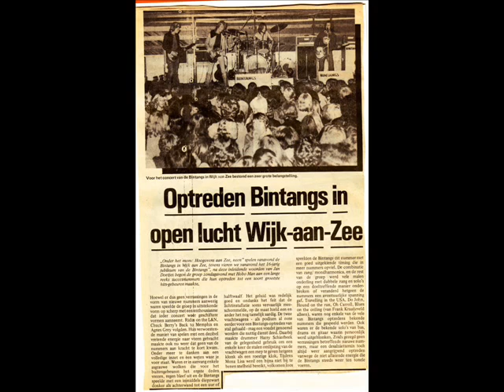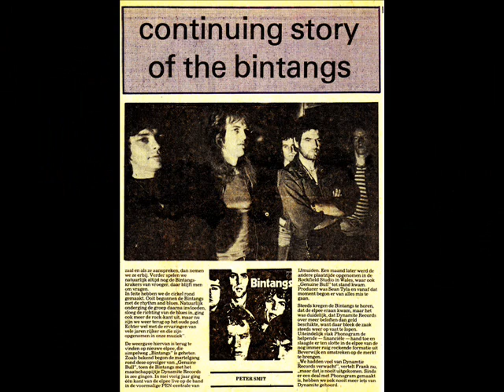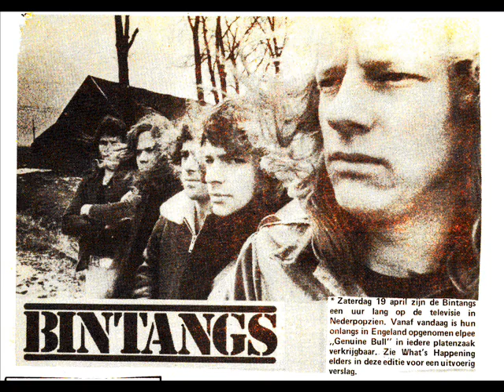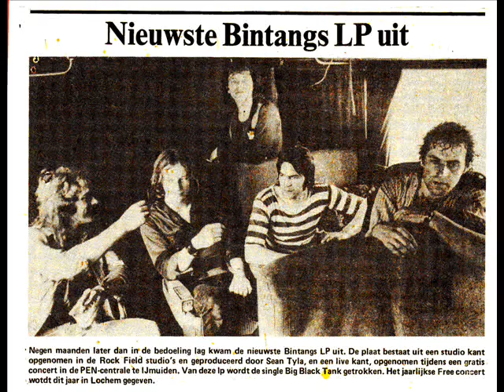BINTANGS "I'm a rocker"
I'm a rocker is a song of Chuck B. played by Bintangs at the LP Bintangs, made in 1977. One of the sides of this LP was produced and recorded by Sean Tyla and the other side is recorded live in IJmuiden (PEN). This song is played by Bintangs in a changed setting since Genuine Bull. Nowadays only singer/bassplayer Frank Kraaijeveld is still in Bintangs. But when you listen to other, more recent work of Bintangs, you will find that the style and the energy is still like always... Bintangs style. Rock on!!! Bintangs still are rockin'in 2008!